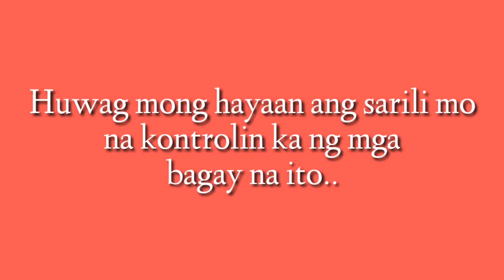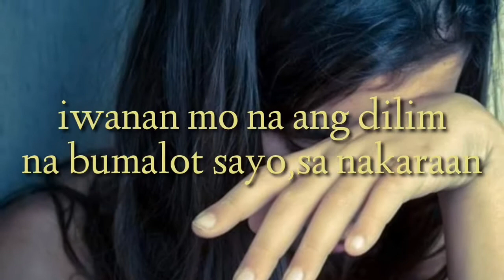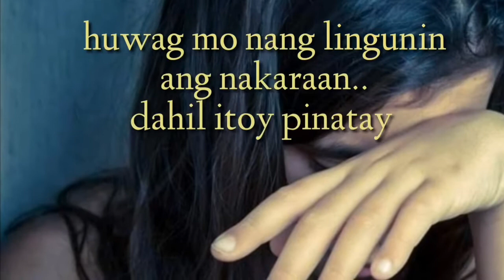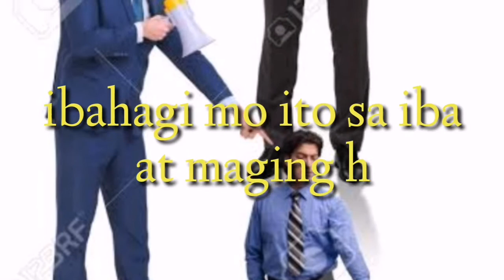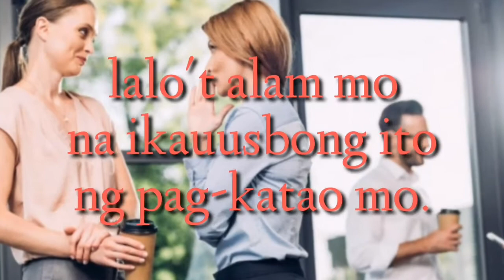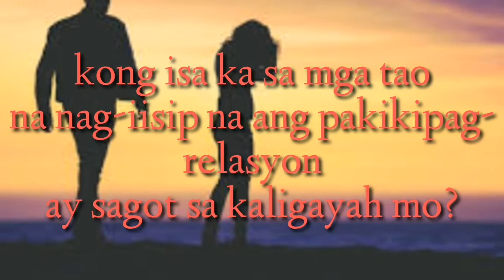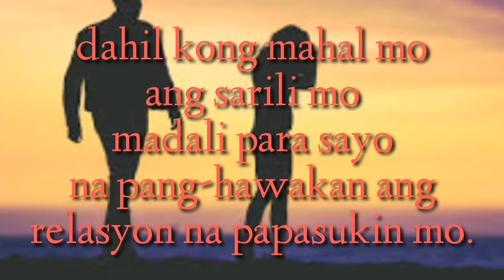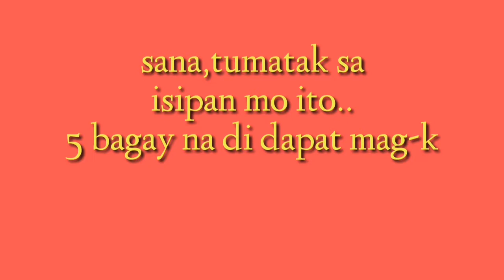Huwag mong hayaang kontrolin ka ng mga bagay na ito.....